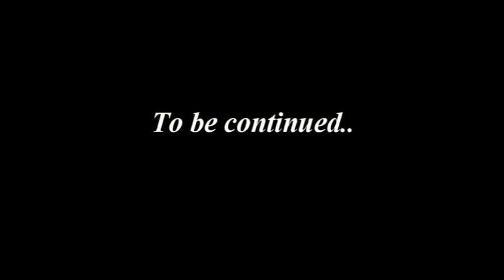Parrot Bepop Drone footage of Linwood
Some footage from my drone in my home town of linwood